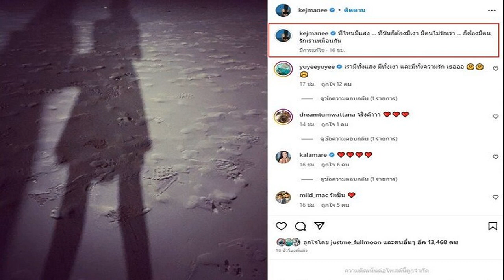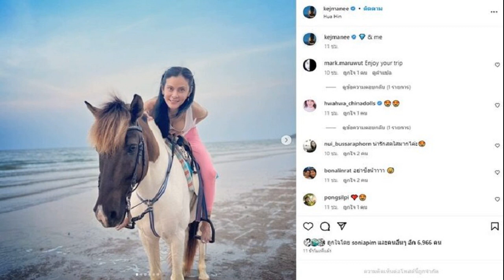ไม่เคยเปิด ตั๊ก บุกบ้าน จ๊อบ ร้องลั่นหลังใหญ่มาก ปลื้มใจ เคนโด้ สอบติดหมอ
เมียภาพตรงข้ามความจริง ไม่เคยเปิดที่ไหน ตั๊ก บุกบ้าน จ๊อบ นิธิ พี่ชายร้องลั่นหลังใหญ่มาก ปลื้มใจ เคนโด้ ลูกชายสอบติดหมอ ไปฝึกงานรพ.ต่างจังหวัดให้ไปรู้จักโลกจริงๆ
ตั๊ก บริบูรณ์ เผยคลิป วันนี้ผมเหงา เลยขอไปป่วนบ้านพี่ชายสุดที่รักสักหน่อยครับ ทางช่อง Boriboon Family ตั๊ก บอกแล้วว่าบุกไปเลยไม่ต้องขอ ยามค่ำคืนไปถึงบ้าน จ๊อบ นิธิ นักแสดงรุ่นพี่คนสนิท โดยบอกด้วยว่า เขาเป็นคนแรกๆที่พาผมเที่ยว บ้านหลังใหญ่จน ตั๊ก ตะลึง แค่ประตูก็สั่งตรงมาจากอินเดียแล้ว เพราะเป็นคนชอบของเก่า เข้าไปในบ้าน ตั๊ก อุทานอีกบ้านใหญ่มาก พื้นที่ประมาณ 1 ไร่
นอกจาก จ๊อบ พาเดินดูบ้าน เจอคุณพ่อของจ๊อบ ทัก ตั๊ก เชิญยิ้ม ใช่ไหม ฮาไปอีก พร้อมทั้งเจอคุณแม่ด้วย ก่อนจะเข้าไปพูดคุยกับ น้องเคนโด้และน้องเคด้า ลูกชายและลูกสาวของ จ๊อบ โดยยินดีกับน้องเคนโด้ลูกชายเก่งมากสอบติดหมอ
โดย ตั๊ก ถามจ๊อบคนอย่างพี่เลี้ยงลูกมาได้ขนาดนี้ จ๊อบ ตอบว่า ภูมิใจในสเต็ปหนึ่ง ที่เขาจะเดินไปทางไหน แต่ก็ขึ้นกับตัวเขาเองจะอยู่ในโลกเป็นจริงได้ไหม จบไปเป็นหมอที่ดี ยอมรับแอบคิดให้ลูกเป็นแบบนี้ๆ แต่มันไม่ใช่เรานี่ มันเป็นชีวิตเขา ถ้าเขาไม่มีความสุขที่จะทำมันก็ไม่ใช่ แต่การคาดหวังให้ลูกเป็นคนดีอันนี้สำคัญมาก
ด้าน น้องเคนโด้ เปิดใจ พ่อคอยป้อนแพชชั่นให้เรื่อยๆเรื่องเป็นหมอ เขาไปถ่ายรายการก็จะเล่าเรื่องชาวบ้านให้ฟัง
จ๊อบ บอกว่า คุณภาพชีวิตคนชนบทลำบาก กว่าจะเดินทางไปหาหมอแต่ละครั้งได้ ก็กลับมาเล่าให้เขาฟังเรื่อยๆ เขาบอกเขาอยากทำ อยากจะเป็นหมอ ปีที่แล้วให้เขาไปฝึกงานโรงพยาบาลต่างจังหวัด ให้ไปรู้จักโลกจริงๆก่อน ส่วน เคด้า ลูกสาวตอนนี้กำลังค้นหาตัวเองอยู่ น้องเคด้า บอกอยากบริหารโรงแรมเหมือนคุณแม่
โดย ตั๊ก บอกว่า ภาพที่ตั๊กเห็น มิกิ ภรรยาของจ๊อบ จะดุ แต่ จ๊อบใจดี แต่ความเป็นจริง คือ ลูกบอกไม่กลัวแม่ แต่กลัวพ่อ ซึ่ง จ๊อบ ก็เล่าว่า มิกิไม่กล้าว่าลูกเพราะกลัวลูกไม่รัก มีอะไรจะโทรมาบอกให้ผมไปบอกลูกแทน